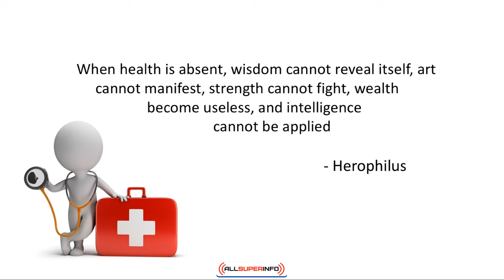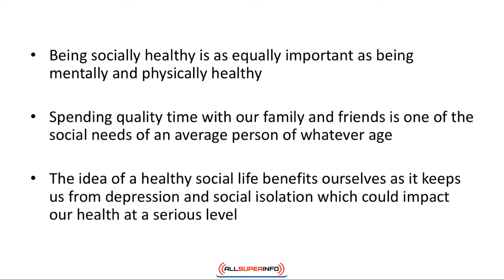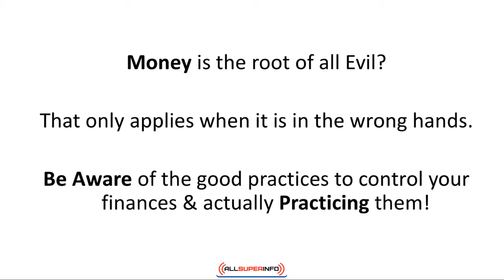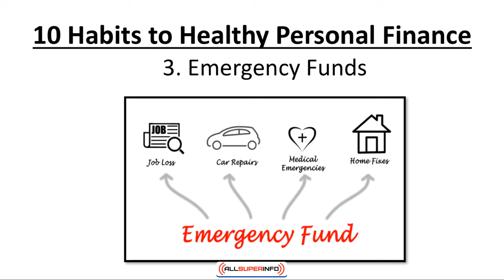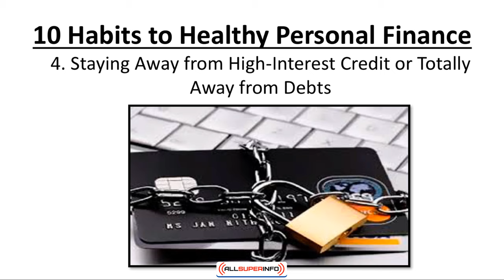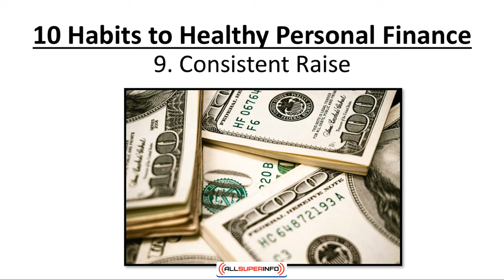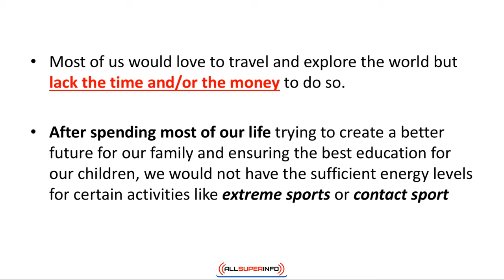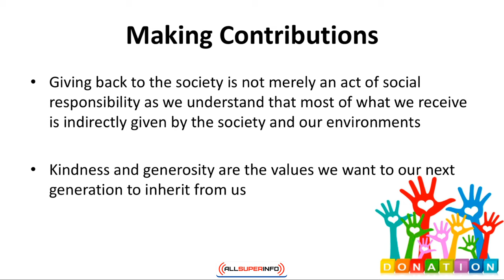Video 7 Balancing Your Life